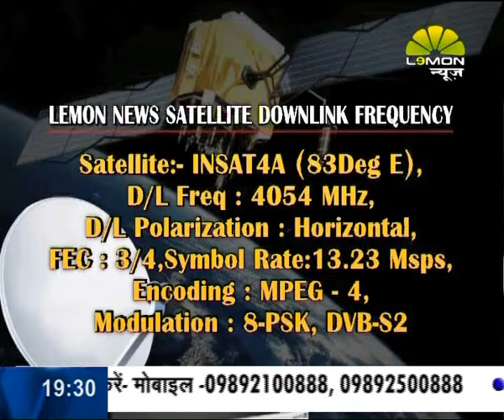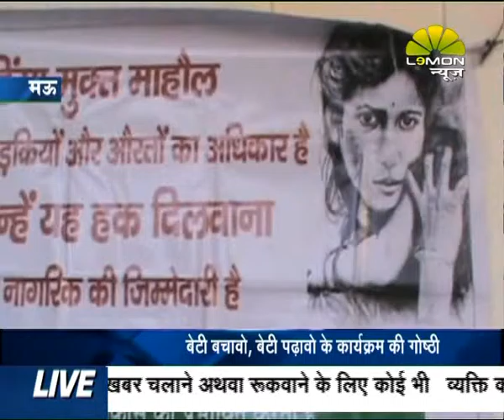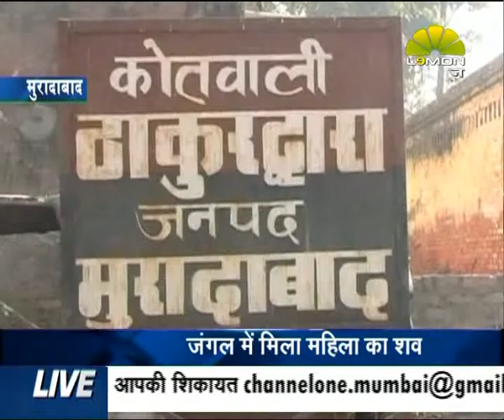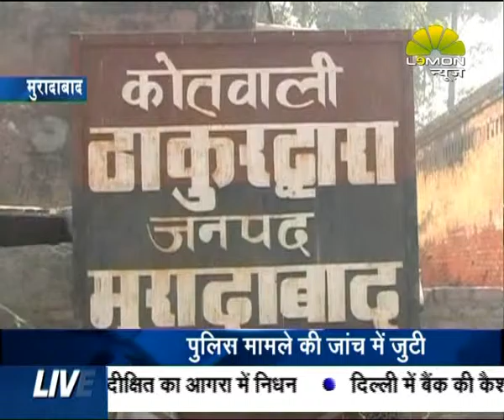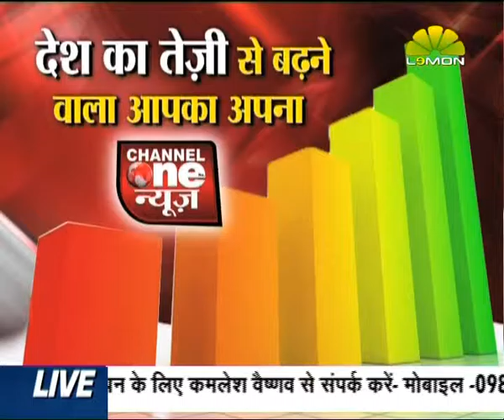Poorvanchal Express 27 November 2015